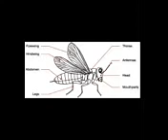Insect Anatomy 1